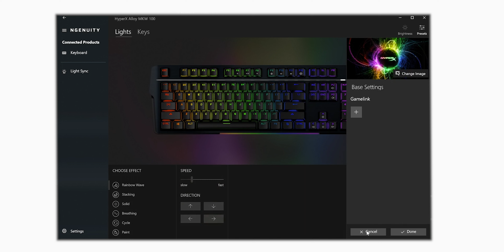HyperX Alloy MKW100 Mechanical Gaming Keyboard Review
This is my review of the HyperX MKW100 Mechanical Gaming Keyboard. This is a budget gaming keyboard under 50$. In this video, I'll talk briefly about the build quality,  features, user experience, switches and much more.